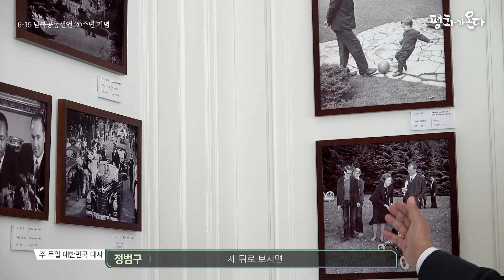평화챌린지 (feat. 정범구 주 독일 대한민국 대사)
우리처럼 분단국가였지만,
30여 년 전 통일을 이룬 나라, 독일

오늘의 평화챌린지 영상은
이곳 독일에서 날아왔습니다.
바로 주 독일 대한민국 대사 정범구 씨.

정범구 대사의
함께 보시죠!

▶평화챌린지가 궁금하다면?